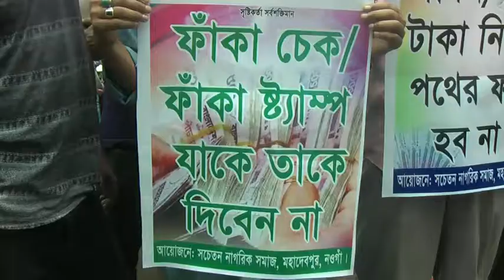নওগাঁর মহাদবপুরে দাদন ব্যবসায়ীদের বিরুদ্ধে মানববন্ধন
নওগাঁর মহাদবপুর দাদন ব্যবসায়ীদের বিরুদ্ধে মানববন্ধন অনুষ্ঠিত হয়েছে। আজ শনিবার সকালে  উপজলার বাসস্ট্যান্ড মাছ চত্বরে  স্থানীয় সচেতন নাগরিক সমাজের ব্যানারে এ কর্মসূচি অনুষ্ঠিত হয়।

মানববন্ধন সচতন নাগরিক সমাজর আহায়ক মুক্তিযাদ্ধা ময়নুল ইসলাম ময়নের সভাপতিত্বে বক্তব্য রাখেন, মহাদেবপুর থানার অফিসার ইনচার্জ সাজ্জাদ হোসেন, পেশ ঈমাম জিল্লুর রহমান, মহাদেবপুর সদর ইউপি চেয়ারম্যান মাহবুবুর রহমান ধলু ও নাগরিক সমাজর যুগ্ম সম্পাদক সাকলাইন মাহমুদ রকি রক্তব্য রাখন। এ সময় বক্তারা বলন, উপজলার বিভিন স্থানে প্রায় শতাধিক দাদন ব্যবসায়ী আছে। যাদের কারণ সাধারন মানুষ আজ নিঃস্ব। অতি শিগগিরই ওই সব দাদন ব্যবসায়ীদের আইনের আওতায় নিয়ে এস শাস্তির দাবী জানানো হয়েছে । অন্যথায় বহৎ আন্দোলন গড়ে তোলা হবে। মানববন্ধন বিভিন্ন শ্রেনী পেশার প্রায় দেড় হাজার নারী-পুরুষ উপস্থিত ছিলেন।